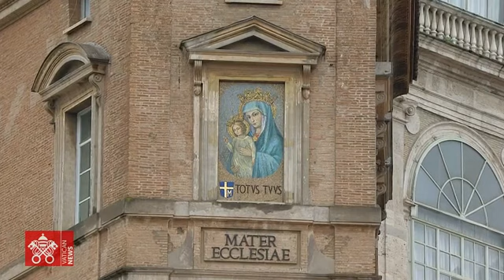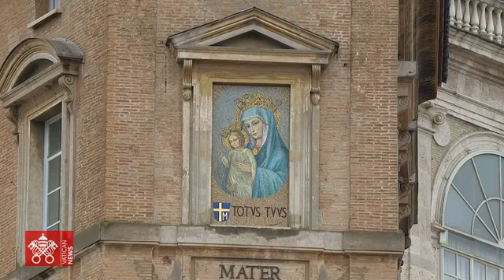Vatican City, Angelus with Pope Francis on the Second Sunday of Ordinary Time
Angelus on the Second Sunday of Ordinary Time  January 24, 2021